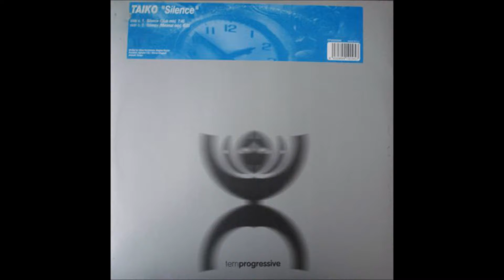Taiko - Silence (Club Mix) (2000)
Sello: Temprogressive ‎– TP9095MX
Formato: Vinyl, 12"
País: Spain
Fecha: 2000
Género: Electronic
Estilo: Trance, Hard House